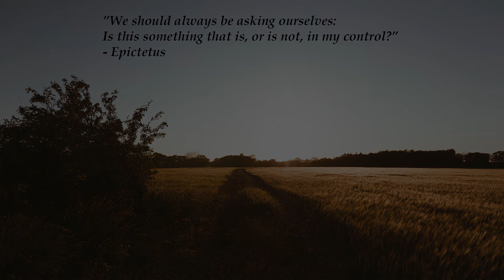Hopeful Ambient Music | Rannar Sillard - Siljan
Rannar Sillard - Siljan